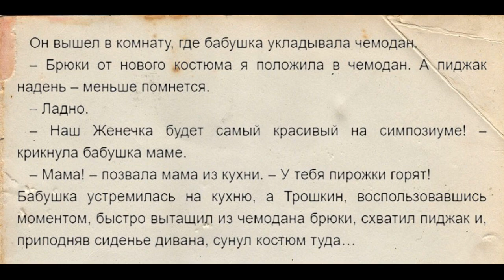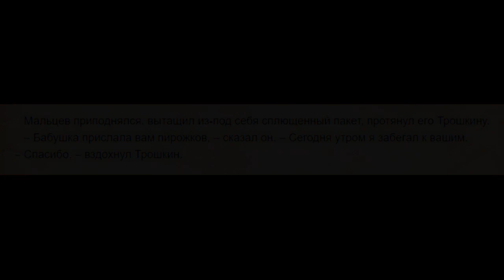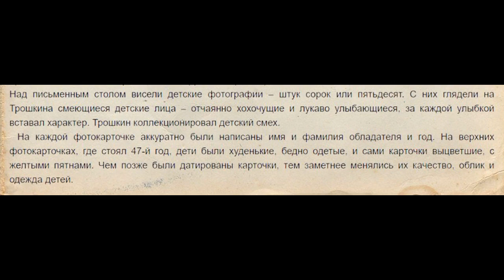Была ли семья у Трошкина из "Джентльменов удачи"